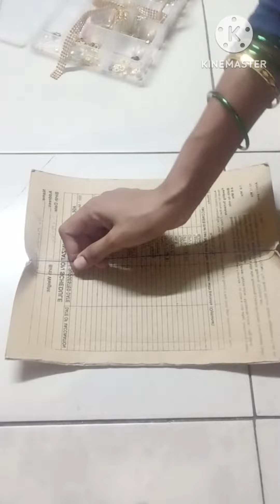Simple And Attractive Zumka Making Full video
earings making at home
eatings craft
How to make earings at home
simple earings
earings idea